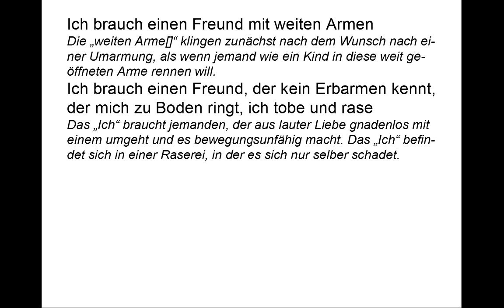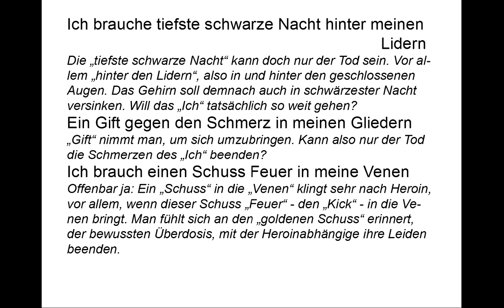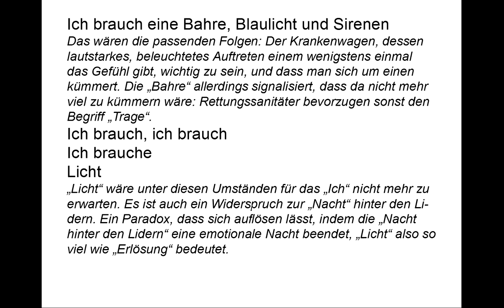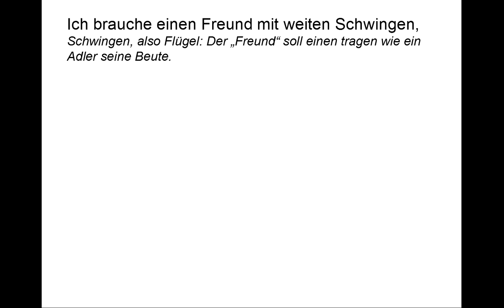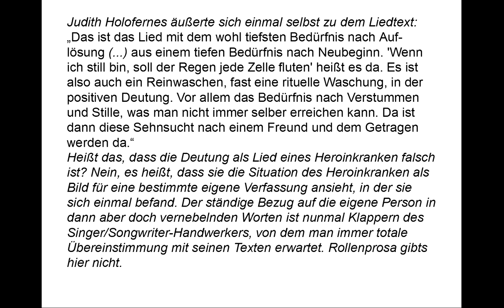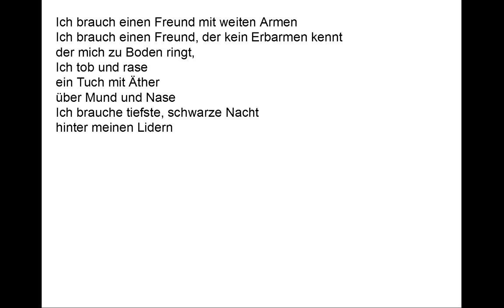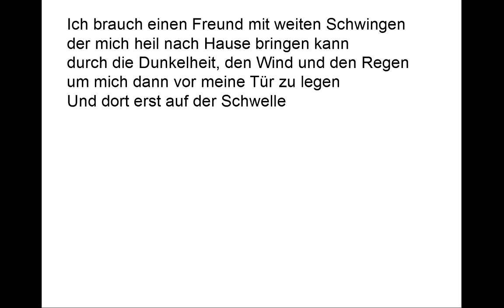Judith Holofernes verstehen: Bring mich nach Hause (Gedichte-Karaoke 48)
Vortrag: 00:09
Kommentar: 01:55
Selber sprechen mit Teleprompter: 07:00

Ich brauch einen Freund mit weiten Armen

Die „weiten Arme[]“ klingen zunächst nach dem Wunsch nach einer Umarmung, als wenn jemand wie ein Kind in diese weit geöffneten Arme rennen will.

Ich brauch einen Freund, der kein Erbarmen kennt,
der mich zu Boden ringt, ich tobe und rase

Das „Ich“ braucht jemanden, der aus lauter Liebe gnadenlos mit einem umgeht und es bewegungsunfähig macht. Das „Ich“ befindet sich in einer Raserei, in der es sich nur selber schadet.

Ein Tuch mit Äther über Mund und Nase

Das „Ich“ braucht also Betäubung. Der „Freund“ muss das „Ich“ auf eine solche Weise niederringen, wie wir das von Entführungen aus Actionfilmen kennen.

Ich brauche tiefste schwarze Nacht hinter meinen Lidern

Die „tiefste schwarze Nacht“ kann doch nur der Tod sein. Vor allem „hinter den Lidern“, also in und hinter den geschlossenen Augen. Das Gehirn soll demnach auch in schwärzester Nacht versinken. Will das „Ich“ tatsächlich so weit gehen?

Ein Gift gegen den Schmerz in meinen Gliedern

„Gift“ nimmt man, um sich umzubringen. Kann also nur der Tod die Schmerzen des „Ich“ beenden?

Ich brauch einen Schuss Feuer in meine Venen

Offenbar ja: Ein „Schuss“ in die „Venen“ klingt sehr nach Heroin, vor allem, wenn dieser Schuss „Feuer“ - den „Kick“ - in die Venen bringt. Man fühlt sich an den „goldenen Schuss“ erinnert, der bewussten Überdosis, mit der Heroinabhängige ihre Leiden beenden.

Ich brauch eine Bahre, Blaulicht und Sirenen

Das wären die passenden Folgen: Der Krankenwagen, dessen lautstarkes, beleuchtetes Auftreten einem wenigstens einmal das Gefühl gibt, wichtig zu sein, und dass man sich um einen kümmert. Die „Bahre“ allerdings signalisiert, dass da nicht mehr viel zu kümmern wäre: Rettungssanitäter bevorzugen sonst den Begriff „Trage“.

Ich brauch, ich brauch
Ich brauche
Licht

„Licht“ wäre unter diesen Umständen für das „Ich“ nicht mehr zu erwarten. Es ist auch ein Widerspruch zur „Nacht“ hinter den Lidern. Ein Paradox, dass sich auflösen lässt, indem die „Nacht hinter den Lidern“ eine emotionale Nacht beendet, „Licht“ also so viel wie „Erlösung“ bedeutet.

Bring mich nach Hause,

Das „Zuhause“ kann hier nur die allerursprünglichste Form der Herkunft sein: Der Moment vor der Geburt oder sogar vor der Entstehung.

ich bin schon zu lang hier draußen

Das „hier draußen“ wäre dann konsequenterweise das, was man so „Leben“ nennt.

Komm und trag mich, frag nicht wieder wohin
ich will nach Hause
Ich bin schon zu weit hier draußen
Komm und trag mich
Schlag mich nieder
Ich bin nicht still genug

Die Aussagen wiederholen sich mit wenig anderen Worten: Es ist halt ein Songtext! Aber ein Refrain mit sehr schönen Binnenreimen („frag nicht wieder wohin...schlag mich nieder/ich bin“)

Ich brauche einen Freund mit weiten Schwingen,

Schwingen, also Flügel: Der „Freund“ soll einen tragen wie ein Adler seine Beute.

der mich heil nach Hause bringen kann
durch die Dunkelheit, den Wind und den Regen,
um mich dann vor meine Tür zu legen
Und dort erst auf der Schwelle will ich verbluten,
wenn ich still bin, soll der Regen jede Zelle fluten

Die totale Auflösung wird angestrebt: Erst der sanfte Tod durch Verbluten, um anschließend ganz im Regenwasser aufzugehen.

Ich brauche
nichts

Die Leiden des Heroinkranken (oder desjenigen, der seinen Zustand mit dem eines solchen vergleicht) sind so groß, dass die absolute Nicht-Existenz vorgezogen wird.

Judith Holofernes äußerte sich einmal selbst zu dem Liedtext:
„Das ist das Lied mit dem wohl tiefsten Bedürfnis nach Auflösung (...) aus einem tiefen Bedürfnis nach Neubeginn. 'Wenn ich still bin, soll der Regen jede Zelle fluten' heißt es da. Es ist also auch ein Reinwaschen, fast eine rituelle Waschung, in der positiven Deutung. Vor allem das Bedürfnis nach Verstummen und Stille, was man nicht immer selber erreichen kann. Da ist dann diese Sehnsucht nach einem Freund und dem Getragen werden da.“
Heißt das, dass die Deutung als Lied eines Heroinkranken falsch ist? Nein, es heißt, dass sie die Situation des Heroinkranken als Bild für eine bestimmte eigene Verfassung ansieht, in der sie sich einmal befand. Der ständige Bezug auf die eigene Person in dann aber doch vernebelnden Worten ist nunmal Klappern des Singer/Songwriter-Handwerkers, von dem man immer totale Übereinstimmung mit seinen Texten erwartet. Rollenprosa gibts hier nicht.